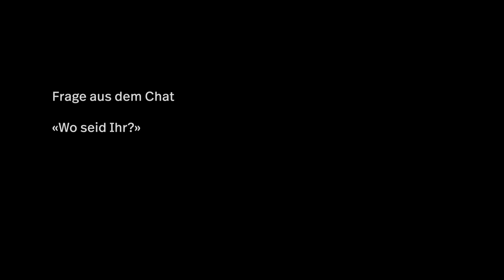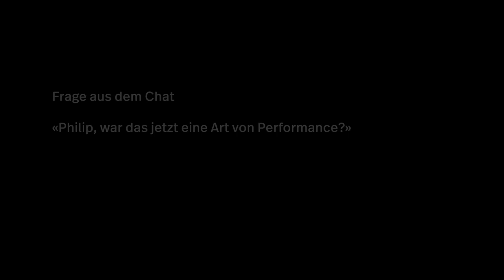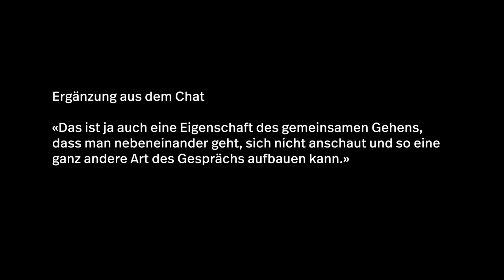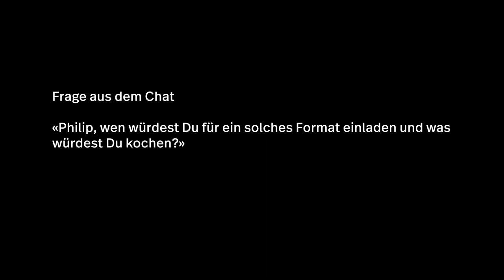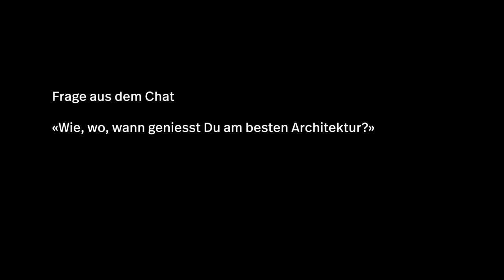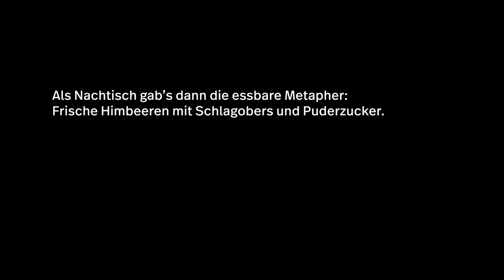HSLU's Kitchen Talks #4: Monika Kiss Horváth im Gespräch mit Philip Ursprung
Essen verbindet und die Küche war schon immer ein Ort, in dem die besten Gespräche stattfinden.
In einer Zeit, in der sich die Schule vom öffentlichen in den privaten und vom physischen in den digitalen Raum verlagert, erproben wir hierfür neue Gesprächsformate.
Die Kitchen Talks sind dabei eine Gelegenheit, nicht nur die Lebensräume unser KollegInnen und Dozierenden kennenzulernen, sondern auch deren Inspirationsquellen zu treffen.

Monika Kiss Horváths Gast, Philip Ursprung, ist Professor für Kunst- und Architekturgeschichte an der ETH Zürich.

Das „Schnitzel“, das sie zubereitet hat, ist hierbei nicht nur sinnbildlich zu verstehen, sondern kommt auch aus ihrer eigenen Geschichte. Ein Schnitzel gab es in ihrer Kindheit nämlich häufig an Sonntagen zum Mittagessen. Zudem eignet es sich heute noch besonders gut für den Besuch, da man es perfekt neben dem Gespräch panieren und sautieren kann.